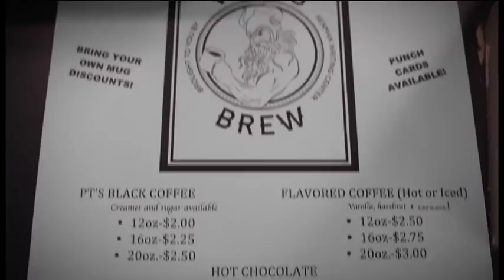8-29-18 SVTV Daily News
Hidden Talents